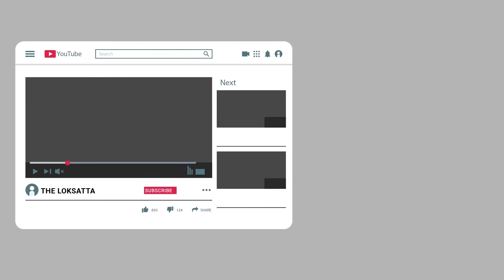tauktae cyclone hits goa coastal areas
tauktae cyclone hits goa coastal areas, 4 dead in karnataka